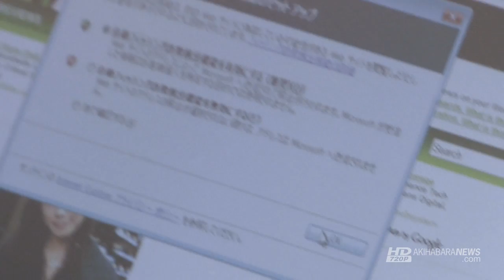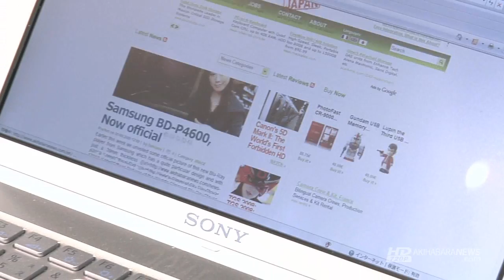Sony Vaio P Press Conference and Hands-on